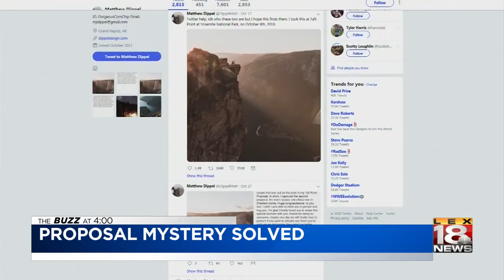The Buzz At 4: October 30, 2018